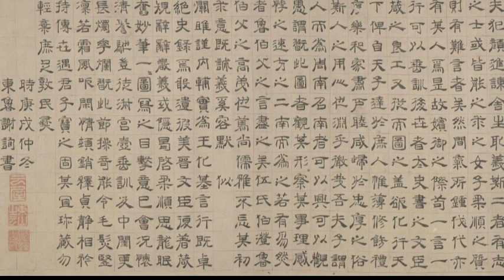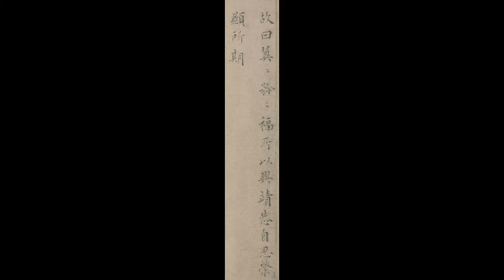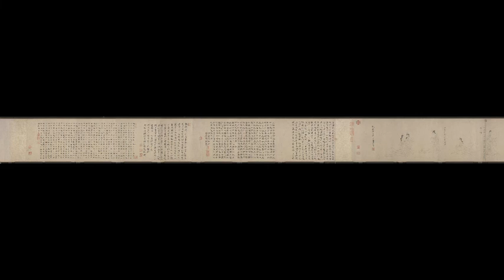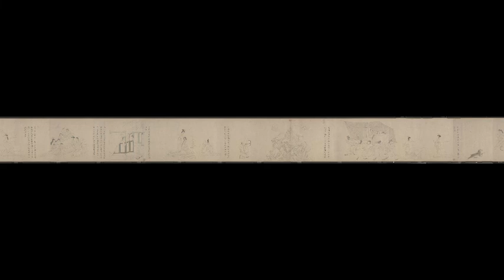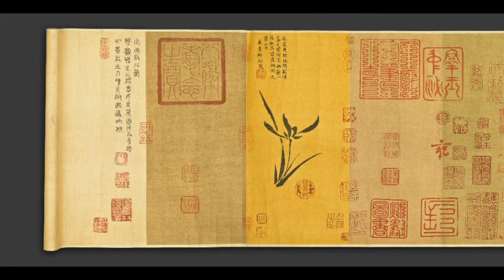中国最早的传世画作---东晋杰出画家“三痴”顾恺之《女史箴图》1 白描（春蚕吐丝描 宋代摹本）；2 设色Gu Kaizhi, painter of the Eastern Jin Dynasty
更多千年古画高清图，你不该错过的美丽！感恩！！！
顾恺之（348年～409年），字长康，小字虎头，汉族，晋陵无锡人（今江苏省无锡市）。东晋杰出画家、绘画理论家、诗人。因为他有对文学和绘画方面有很高的成就，于是人们称他为画绝、文绝和痴绝。
顾恺之博学多才，擅诗赋、书法，尤善绘画。精于人像、佛像、禽兽、山水等，时人称之为三绝：画绝、文绝和痴绝。谢安深重之，以为苍生以来未之有。顾恺之与曹不兴、陆探微、张僧繇合称“六朝四大家”。顾恺之作画，意在传神，其“迁想妙得” “以形写神”等论点，为中国传统绘画的发展奠定了基础.
顾恺之擅诗词文赋，尤精绘画。擅肖像、历史人物、道释、禽兽、山水等题材。画人物主张传神，重视点睛，认为“传神写照，正在阿堵(指眼睛)中”。注意描绘生理细节，表现人物神情，画裴楷像，颊上添三毫，顿觉神采焕发。善于利用环境描绘来表现人物的志趣风度。画谢鲲像于岩壑中，突出了人物的性格志趣。其画人物衣纹用高古游丝描，线条紧劲连绵，如春蚕吐丝，春云浮空，流水行地，自然流畅。
顾恺之在绘画理论上也有突出成就，今存有《魏晋胜流画赞》《论画》《画云台山记》3篇画论。提出了传神论、以形守神、迁想妙得等观点，主张绘画要表现人物的精神状态和性格特征，重视对象的体验、观察，通过迁想妙得来把握对象的内在本质，在形似的基础上以形写神。顾恺之的绘画及其理论，为中国传统绘画的发展奠定了基础
《女史箴图》为中国东晋顾恺之创作的绢本绘画作品。原作已佚，现存有唐代摹本，原有12段，因年代久远，现存仅剩9段，为绢本设色，现收藏于大英博物馆。
作品描绘女范事迹，有汉代冯媛以身挡熊，保护汉元帝的故事；有班婕妤拒绝与汉成帝同辇，以防成帝贪恋女色而误朝政的故事等。其余各段都是描写上层妇女应有的道德情感，带有一定的说教性质。
虽然作品蕴涵了妇女应当遵守的道德信条，但是对上层妇女梳妆妆扮等日常生活的描绘，真实而生动地再现了贵族妇女的娇柔、矜持，无论身姿、仪态、服饰都合乎她们的身份和个性。 《女史箴图》成功地塑造了不同身份的宫廷妇女形象，一定程度上反映了作者所处时代的妇女生活情景。
《女史箴图》是顾恺之根据张华的《女史篇》画的一卷插图性画卷。此图原为清内府所藏，公元1900年庚子之役，八国联军入北京，为英军所掠。现藏于英国伦敦不列颠博物馆。全卷长348.2cm，高24.8cm，绢本设色，内容共分9段。
此图依据西晋张华《女史箴》一文而作，原文十二节，所画亦为十二段，现存自“冯媛挡熊”至“女史司箴敢告庶姬”共9段。由于英国方面知识欠缺，保管不善，将其拦腰截为两段，并出现了掉渣现象。故宫博物院另藏有宋代摹本，纸本墨色，水平稍逊，而多出樊姬、卫女2段。
现存《女史箴图》第一段是画汉元帝率宫人幸虎圈看斗兽，后宫佳丽美人在座。有一黑熊突然跃出围栏，直逼汉元帝，冯婕妤挺身护主的故事。画卷中的冯婕妤长带宽衣，虽聘婷苗条，但面对跑过来的黑熊毫无惧色，临第二段是画班婕妤辞谢与汉成帝同辇的故事。画卷中画了八个宫人抬着车辇，汉成帝坐在辇中回首看着后面步行的班婕妤，似乎怪她不肯同乘。同时又倾听班婕妤的慷慨陈词。辇后班婕妤侧身站立，面容庄重美丽。辇中还坐一妇人（可能是皇后）面朝一边不敢正视班婕妤的表情和辇后另一嫔妃两眼望着辇中似做思想斗争的神态，同班婕妤形成鲜明对比，衬托出班婕妤的高风亮节。危不惧的精神表现的很突出。而那两个武士虽手执武器，一个在张口大声呵喊，一个用力刺向黑熊，但面露惊惶之色，与冯婕妤的昂首挺立形成鲜明的对照，更突出地表现了冯婕妤的勇敢与其它宫女、惊慌失措的神态。顾恺之在这一段中，充分生动形象地表现了人物的不同形象和性格。
第三段画的是一座崇山峻岭，表现“崇犹尘积”。在山峡中有一匹刚露出头颈的马。山坡上有一只老虎蹲坐回首凝视。山下有两只兔子在奔跑。山旁有两只鸟，一只飞翔空中，一只立在山石上回首而望。山顶两旁画有彩云衬托的日和月同时出现，太阳里边有乌鸦，月亮里边有玉兔。是用象征手法表现《女史箴》文中的“日中则昃，月满则微”的道理。山下有一个人跪右腿，弓左腿，搭箭弯弓欲射，表现了“替若骇机”。从画面的布局来看，人物画中，间杂以山水、飞禽走兽，使画卷的内容显得生动活泼，没有单调的感觉。
第四段画的是两个妇女对镜梳妆。用来表现“人咸知修其容，而莫知饰其性。”其中一个妇女正对镜自理，镜中映出整个面容，画家巧妙地展现出那种顾影自怜的神态。另一妇女照镜，身后有一女子在为其梳头，梳头的少女表现的尤为秀丽。旁边放有镜台仓具。三个人的姿态各不相同，却都让人感觉到幽雅文静，姿态端庄。画面显示了魏晋女性浓郁的生活气息。
第五段画一张悬挂有帷慢的床，床前有几。一妇女侧坐床内，一只胳膊搭在窗权上，面容严肃。一个男子坐床边，鞋尚未穿好，回头看着妇女。这是意在说明“出其言善，千里应之”，如果其言不善，尽管是夫妻，也要造成“同衾以疑”。
第六段画的是夫妻二人并肩端坐，对面一妇女怀抱孩子，孩子手中正在玩一个圆球，另有一个孩子在地上爬着回头观望。旁边的一个妇女正在给面前的小孩疏小辫，孩子不太高兴，挣扎不肯疏，似乎是着急和其它孩子玩耍。画卷的上边有一中年人端坐读书，两旁有两个少女也一同观看，像是在讲解书的内容。全段描写人物众多，但表情各异，丰富多彩。这正是“鉴于小星，戒彼饮遂。比心盘斯，则繁尔类”的形象体现。
第七段画一男一女，男子在前，女子紧随其后，见男子回身做摆手相拒之状，便停了下来，作出一种扣心自问的姿态。这段是用来表示“欢不可以读，宠不可以专”。
第八段画一个妇女端坐，微微低下头来，似乎在沉思着什么。女人面部表情祥和，充分表现了“翼翼矜矜，福所以兴。靖恭自思，荣显所期”的箴文内容。
第九段表现了三个女子的形象。独自站立的女子是女史官，右手执笔，左手托着一本书（大概是记载着王后嫔妃礼仪的典籍），正在批注着什么内容。对面有两位女子，一女子回首与另一女子形成对视，似乎还交谈着什么。也许正在谈论女史宣读的篇言。这正是“女史箴篇，敢告庶姬。